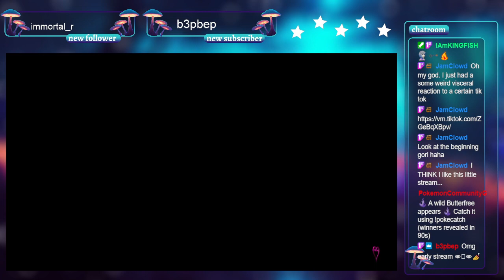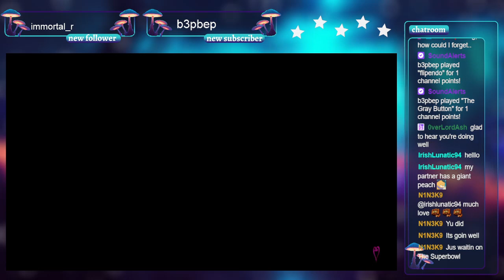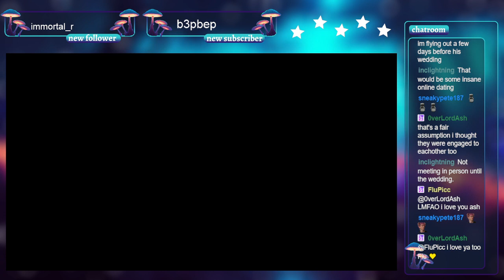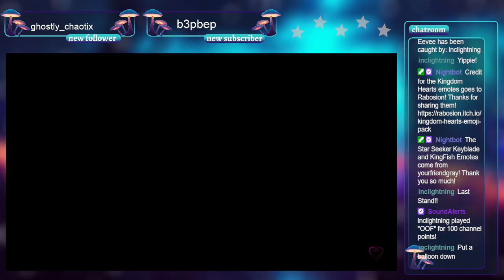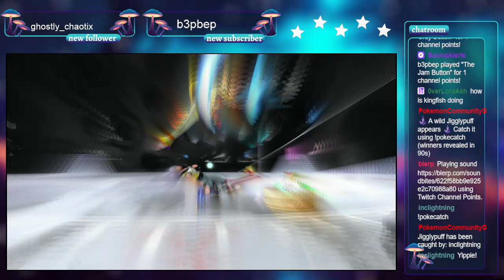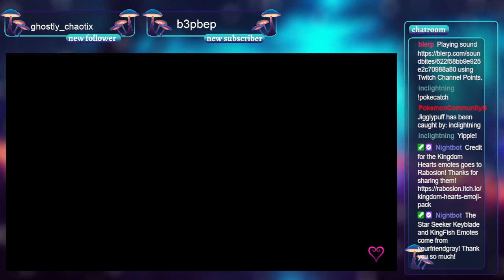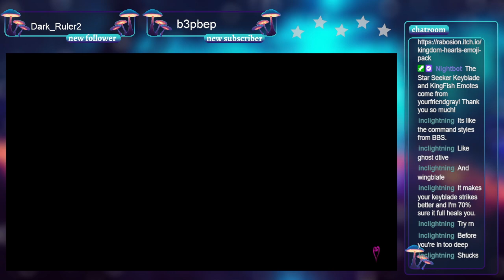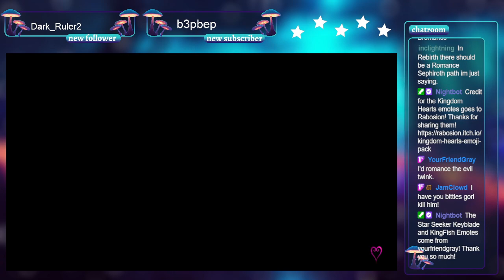Kingdom Hearts DDD (Critical Mode!)2/11/24 (Part 1)